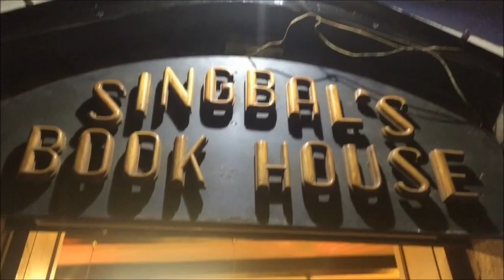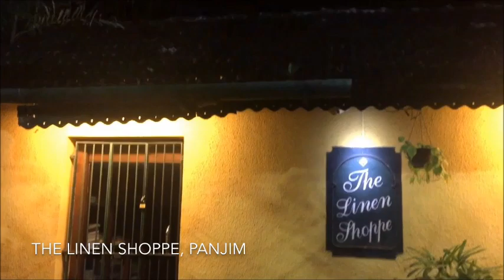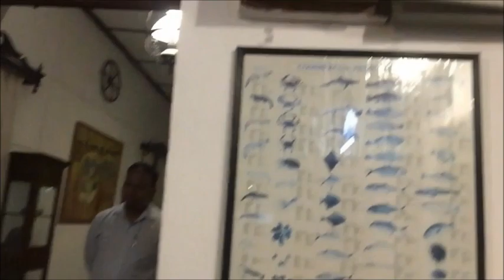Weekend In Goa | Ritwika Gupta | Travel Vlog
Think of Goa, and think of sparkling seas, great food, upbeat nightlight and the perfect place to unwind over a long weekend. But when I went there earlier this month (Oct 2017) I saw a different side of Goa - a side that is rarely talked about. Churches, book houses, flea markets, beaches and heritage homes – may not be your typical Goa itinerary but I had so much fun. Hope this is entertaining and informative to all those want to visit Goa and want to try something different. Also, I do not claim to have everything documented accurately, since a lot of the names and histories of these places have been given to me by the people whom I met there on the spot. However, I have tried and given all the information as accurately as possible. I do not mean to hurt sentiments of anyone who's from Goa. It's just a fun travel vlog :)
Hosted, Filmed & Edited by: Ritwika Gupta
Camera – iPhone 6
Edited using – iMovies

Facebook.com/spotlightxoxo
Twitter.com/ritzdotcom
Instagram.com/ritzdotcom

Here is the list of places that I went to (in order of appearance) –
1. Fontainhas
2. Panjim Church
3. Singbal’s Book House
4. Panjim Street Market
5. Heritage Home in Fontainhas
6. Linen Shoppe
7. The Verandah
8. Grand Hyatt Goa
9. Bambolim Beach